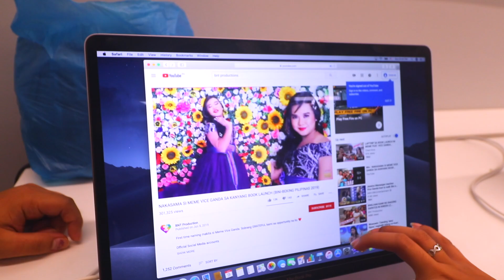BINIGYAN KO NG LAPTOP AT CAMERA ANG BAKLA NG TAON (KILIG KILIG SILA!!!) | LC VLOGS #270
Masayang masaya ang mga Bakla sa bago nilang Camera at Laptop ❤️🥰